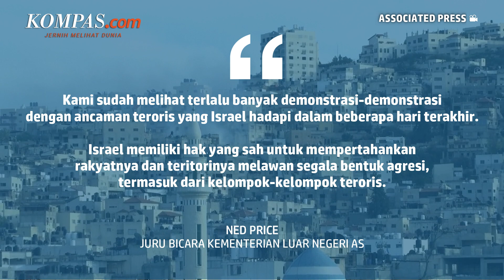Serangan Mematikan Tentara Israel di Kota Jenin, 6 Orang Tewas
Tentara Israel menggerebek sebuah rumah di kota Jenin, Tepi Barat yang diduduki pada hari Selasa, memicu pertempuran yang menewaskan sedikitnya enam warga Palestina dan melukai lebih dari dua lusin lainnya, kata pejabat kesehatan Palestina.

Militer mengatakan telah membunuh tersangka penyerang di balik penembakan fatal terhadap dua bersaudara Israel di kota Hawara di Tepi Barat utara pekan lalu. Seorang juru bicara polisi Israel mengatakan tiga tentara  Israel berada dalam kondisi cukup serius setelah ditembak dan terluka dalam baku tembak Selasa di Jenin.

Penulis: Danur Lambang Pristiandaru
Penulis Naskah: Anneke Sherina Ramadhani
Video Editor: Anneke Sherina Ramadhani
Produser: Deta Putri Setyanto